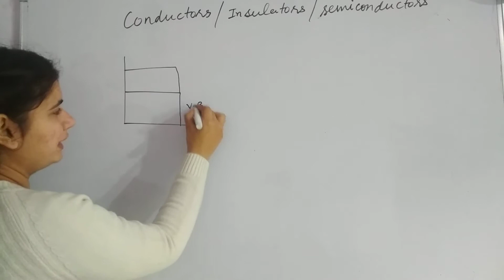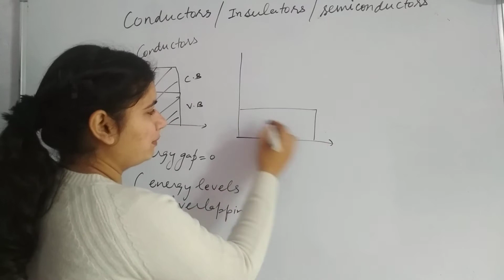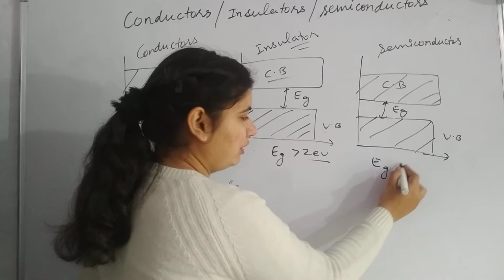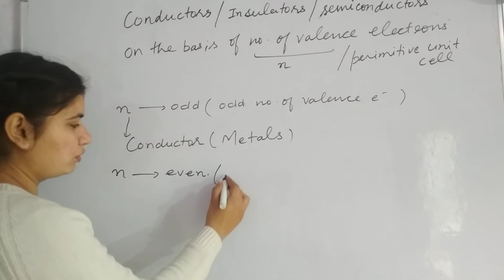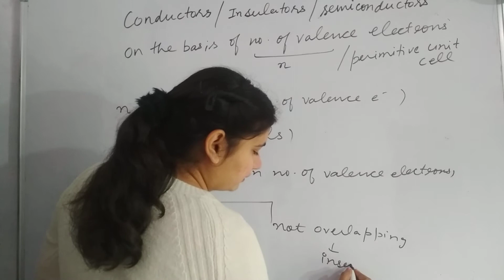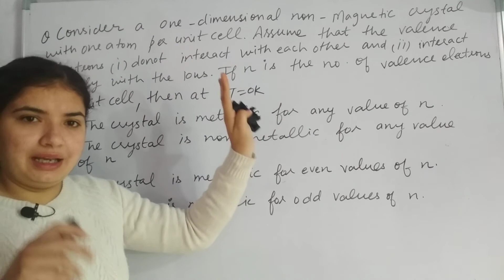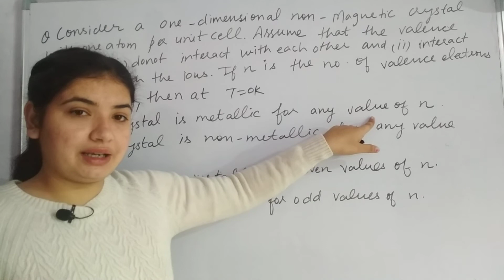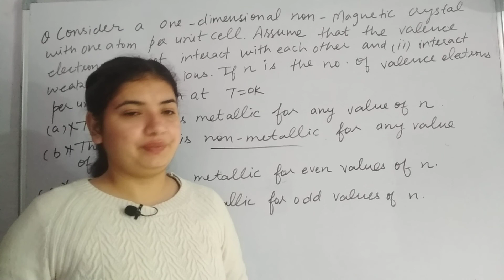Difference b/w Conductor, Insulator, Semiconductor on Basis of Band Gap | Condensed Matter Part-35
difference between insulators ,conductors,semiconductors  on the basis of the energy gap and on the basis no of valance  electrons or electrons present in the outermost shell
condensed  matter physics for net
providing g
full syllabus  of solid state physics on this channel
what is conductor materials
what are insulators  material
what are semiconductors  materials
uses of this materials